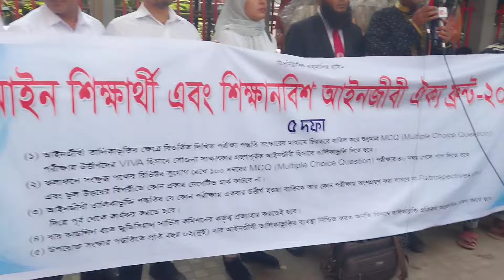আইন শিক্ষার্থী ও শিক্ষানবীশ আইনজীবী ঐক্য ফ্রন্ট-২০২৪ প্রেস ব্রিফিং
প্রায় ৭০, হাজার শিক্ষনবীশ আইনজীবী সনদ না পেয়ে ফ্যাসিবাদী জামানার বুদ্ধিবৃত্তিক "আয়নাঘরের" বন্দিত্ব হতে মুক্তি চায়৷
বিগত ১৯৭২ সাল হতে ২০১২ সাল পর্যন্ত সুদীর্ঘ চল্লিশ বছর বাংলাদেশ বার কাউন্সিল কর্তৃক আইনজীবী পেশায় নিযুক্ত পরীক্ষা ৭২-৮১ শুধু ভাইভা ছিল, ৮২-১১ লিখিত ভাইভা, ১২- চলমান লিখিত, ভাইভা ও mcq অতপর ২২ ফেব্রুয়ারী, ২০১২ সালের গেজেট বিজ্ঞপ্তি মোতাবেক " তিন ধাপে যথাক্রমে এমসিকিউ ১০০, লিখিত পরীক্ষা ১০০, ও মৌখিক পর ক্ষায় ৫০% পেয়ে উত্তীর্ন হলেই আইন চর্চার জন্য বার কাউন্সিল কর্তৃক তালিকাভুক্তির প্রচলন হয়৷ অনিয়মিত পরীক্ষার ফলে বিপুল সংখ্যক শিক্ষানবীস আইনজীবী নিরন্তর পরীক্ষায় অকৃতকার্য হয়ে আর্থ-সামাজিক-মানসিকভাবে বিপন্ন জীবনযাপন করছে।
বিশেষভাবে এডভোকেট তালিকাভুক্তির পরীক্ষায় ভারত ও শ্রীলঙ্কার দৃষ্টান্তের উল্লেখ দাবি রাখে৷
ভারত: (সংযুক্তি) সর্বভারতে ১০০ নম্বরের mcq পরীক্ষার সময় ৩ঘন্টা ৩০ মিনিট, নেগেটিভ নাম্বারবীহীন পাশ নম্বর ৫০
এবং কোন মৌখিক পরীক্ষা ব্যতিরেকে তালিকাভুক্তি সম্পন্ন হয়৷
শ্রীলঙ্কা: (সংযুক্তি) একজন আইন বিষয়ে স্নাতক ডিগ্রীধারী হলেই আইন পেশা চর্চা করতে পারে৷
উপর্যুক্ত বিষয়ের প্রেক্ষিতে বৈষম্য পীড়িত শিক্ষানবীশগণ নিম্নোক্ত পাঁচ দফা দাবি যথাযথ কর্তৃপক্ষের সদয় দৃষ্টি আকর্ষন চায়৷
০১. বিতর্কিত, বৈষম্যমূলক, দুর্নীতিযুক্ত ও শিক্ষানবীশ আইনজীবিদের জীবন বিনাশী লিখিত পরীক্ষা বাতিল চায়।
০২. নেগেটিভ নম্বর বিহীন ১০০ নম্বরের এমসিকিউ পরীক্ষায় পাশ নম্বর ৪০ করতে হবে৷
০৩. ইতিপূর্বে এমসিকিউ পরীক্ষা পাশকৃতদের মৌখিক পরীক্ষার মাধ্যমে তালিকাভূক্ত করতে হবে এবং এমসিকিউ পরীক্ষা
১বার পাশ করলে ভাইবা পরীক্ষায় অবর্তীন হওয়ার কোন সময় লিমিট রাখা যাবে না৷
০৪. বার কাউন্সিল অর্ডার, ১৯৭২ এর ৬০এ বিধির পরিপন্থী জুডিশিয়াল সার্ভিস কমিশনের বার কাউন্সিলের তালিকাভুক্তির
পরীক্ষায় সংশ্লিষ্টতা প্রত্যাহার করতে হবে৷
০৫. এডভোকেট তালিকাভুক্তি পরীক্ষা সার্কভূক্ত দেশ দুইটির ন্যায় আবশ্যিকভাবে বছরে দুইবার নিতে হবে৷
বিনীত নিবেদক
আইন শিক্ষার্থী ও শিক্ষানবিশ আইনজীবীগণ৷